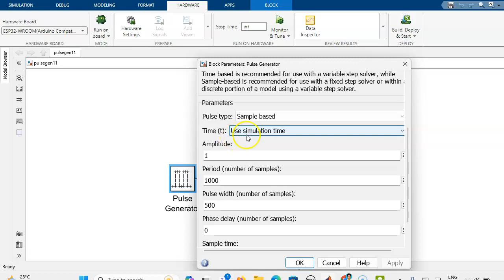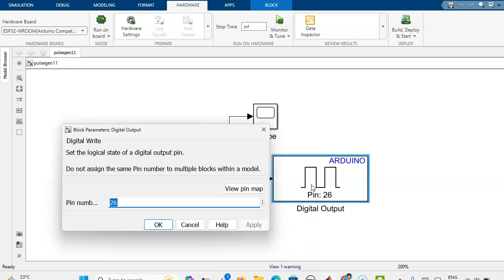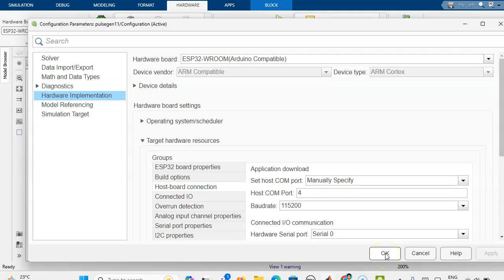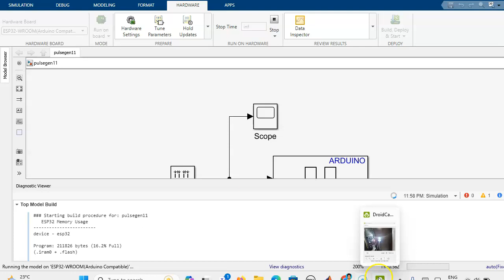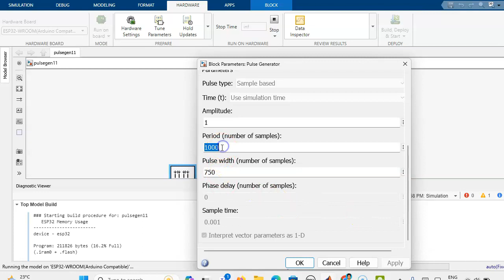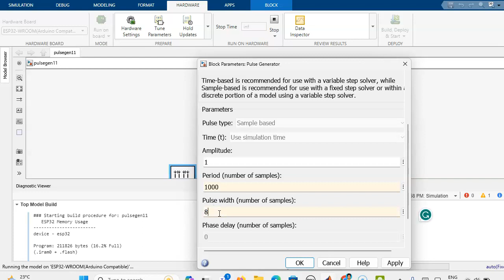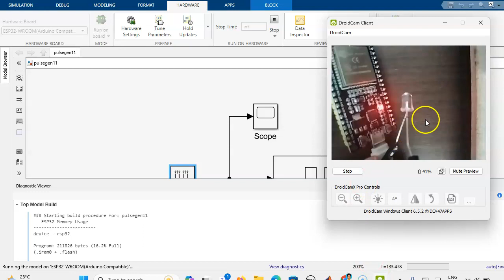Blinking LED using ESP32 and Simulink - Part IV. II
Blinking LED using ESP32 and Simulink. Here LED is blinking for 1sec time period and 50% duty cycle. if the sampling time is 0.001, then for 1 sec time period , the number of samples of 1 sec is 1000 and pulse width is 500.
0.1 sec - 100, pulse width is 50(50% duty cycle)
0.01 sec - 10, Pulse width is 5 (50% duty cycle)